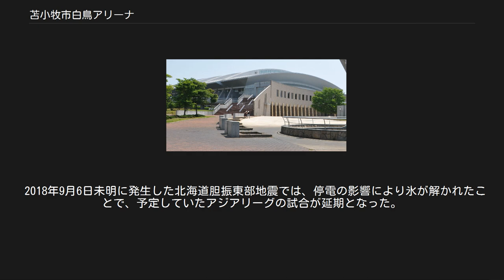苫小牧市白鳥アリーナ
苫小牧市白鳥アリーナ（とまこまいしはくちょうアリーナ）は、北海道苫小牧市若草町に位置する、スケートを主とする多目的屋内競技場である。
1996年（平成8年）8月1日に開設された。
 例年、7月1日から翌年3月31日をスケートシーズンとしており、メンテナンス期間をはさんで4月15日から6月15日までは体育館として使用される。
 建物のアーチ状の大屋根は、市の鳥であるハクチョウの羽ばたきと、スケートの動きをモチーフとしてデザインされた。
60メートル×30メートルの国際規格アイススケートリンクをメインに、約4000人収容の観客席、屋内トレーニング室や会議室などの附帯施設を有する。
 アリーナ建物外の敷地には多くのオブジェが設置された。
苫小牧市一帯の地方新聞、苫小牧民報を発行する苫小牧民報社は、コルテン材という鉄鋼の一種で制作されたモニュメント、「ニケ」を市へ寄贈した。
この作品は、札幌市に在住の彫刻家、國松明日香により制作されたもので、高さ4.5メートル・重量3.5トンに及ぶ。
これはギリシャ神話の女神ニケをモチーフに作られたものであり、アリーナの完成前から制作を依頼していた。
こげ茶色のモニュメントには「プレパラン塗装」という塗装の手法が用いられているという。
ほかには栃木県出身の彫刻家、飯田善國作のモニュメント「水の火炎」や、環境造形作家の西田明未による作品「石が飛ぶ」など、屋内外に数々の美術作品がある。
 苫小牧市は、所有施設等について指定管理者制度を導入しているが、白鳥アリーナについては施設の利用状況などから指定管理者を非公募とし、公益財団法人苫小牧市体育協会を指名している。
 王子イーグルスの本拠地としてアジアリーグアイスホッケーの試合が行われるのをはじめとし、全国高等学校選抜アイスホッケー大会など多数の大会が開催されている。
 白鳥アリーナは、苫小牧市の「スポーツ都市宣言」30周年となる1996年（平成8年）に国際大会にも対応できる施設として苫小牧駅や苫小牧市役所にほど近い市中心部の王子製紙社宅跡地に総事業費約51億円を投じて完成した。
 開館セレモニーでは、苫小牧フィギュアスケートクラブに所属する選手や地元のスポーツ少年団員らがテープカットを行い、伊藤みどりの氷上パフォーマンスが行われたのち、王子製紙アイスホッケーチームがロシアのチームと一戦を交えた。
 1997年（平成9年）6月5日には「市制施行50周年コンサート in 白鳥アリーナ・チャレンジ公演」が開催された。
市内の高校が主催するマーチングバンド、樽前ばやし、とまこまいサンバなど、各種団体による様々な音楽演奏およびパフォーマンスが行われた。
それまでアリーナ内で大規模な音楽的イベントが行われたことはなく、こうした規模の大きいイベントが催された背景には建物内の音響や設備を確認する意図もあった。
 2008年（平成20年）からナショナルトレーニングセンターアイスホッケー強化拠点施設に指定されている。
 2015年（平成27年）4月より、王子製紙の持株会社である王子ホールディングスが命名権を取得し「白鳥王子アイスアリーナ」の名称となる。
契約期間は2019年（平成31年）3月31日まで。
 2018年9月6日未明に発生した北海道胆振東部地震では、停電の影響により氷が解かれたことで、予定していたアジアリーグの試合が延期となった。